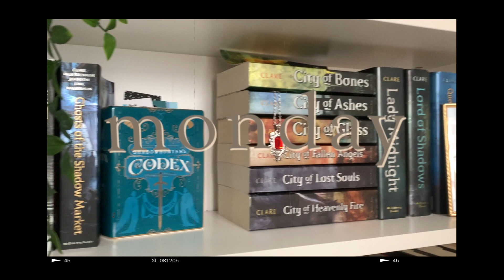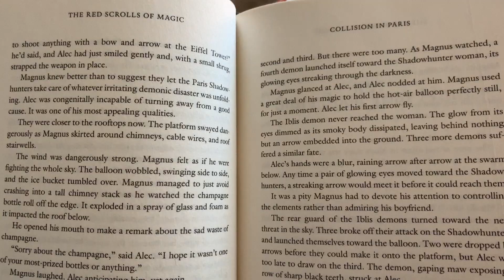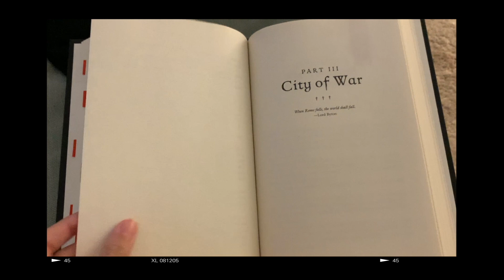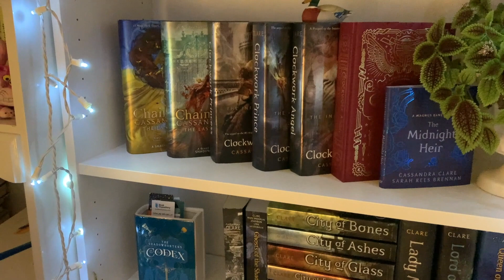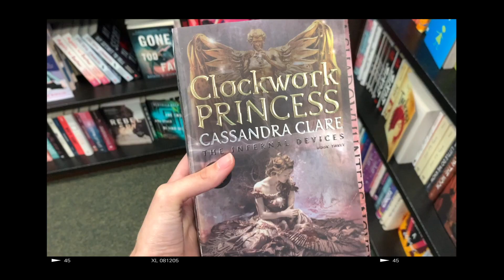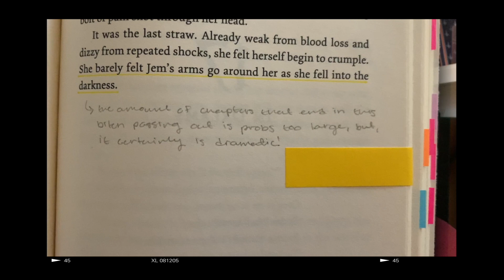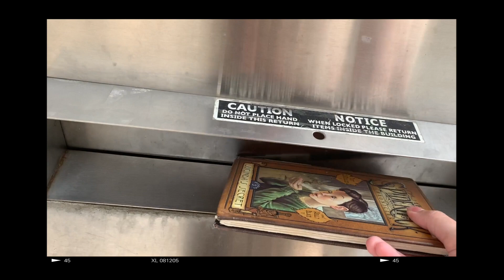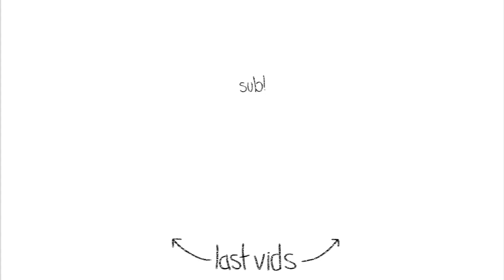i tried reading 100 pages a day for a week! | A READING VLOG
this challenge was definitely something different for me... and it didn’t go that well but also it wasn’t a complete fail?? 3/10 wouldn’t recommend if you have an authority problem

intro 00:00
mon 00:21
tues 06:31
wed 08:05
thur 12:20
fri 15:30
sat 22:10
sun 25:15
conclusion 28:26